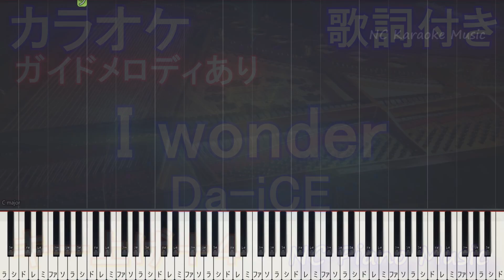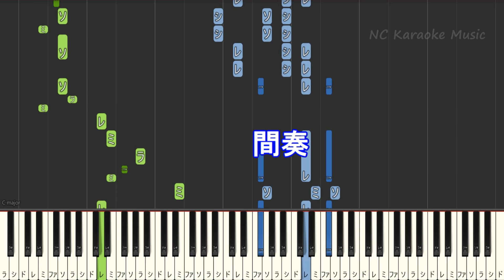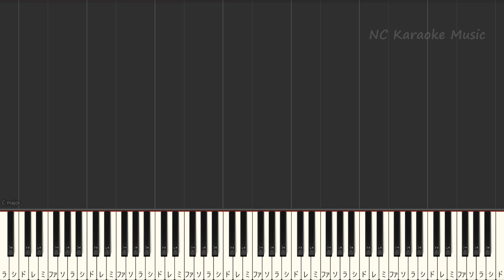【カラオケ女性キー上げ+4】I wonder / Da-iCE【ガイドメロディあり 歌詞 ピアノ ハモリ付き フル full】音程バー（オフボーカル 別動画）『くるり～誰が私と恋をした？～』主題歌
I wonder / Da-iCE いろいろなキーあります↓未公開の場合はコメント下さい♪